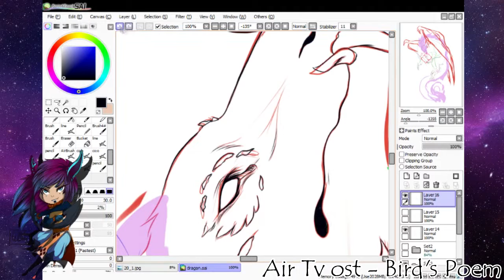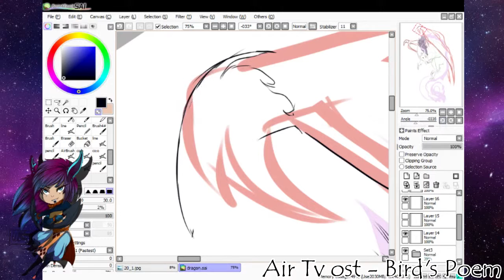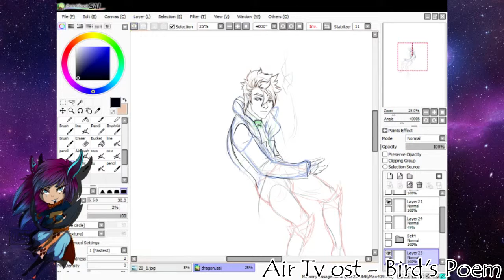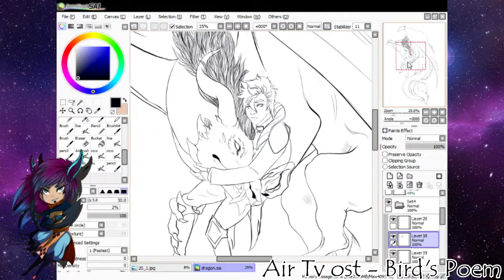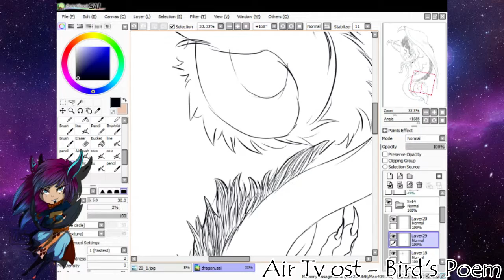Dragon time lapse Part 1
here is the first part of a large illustration i am working on
i did the initial sketch on paper and scanned in to my computer to
finish, in this video you see me line this monster of a drawing
i left out my re sketching due to it being a confusing and alround long process that wouldnt have been that intertaining to watch,
i plan to finish this illustration in the next day or two so expect part two soon :D

i accidentally cut off a small bit at the end but i will add it to part 2

Music is from the Anime Air TV -  Bird Poem
this footage was originally just under 2 hours long